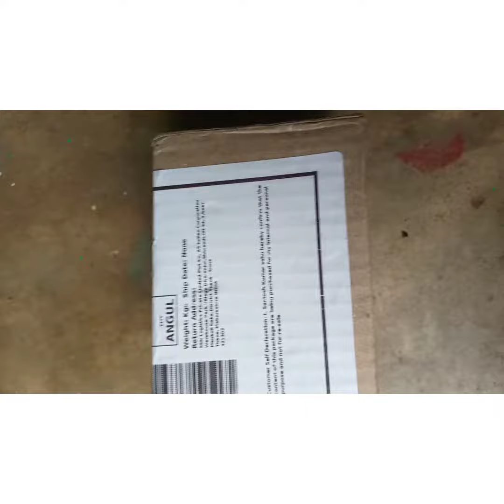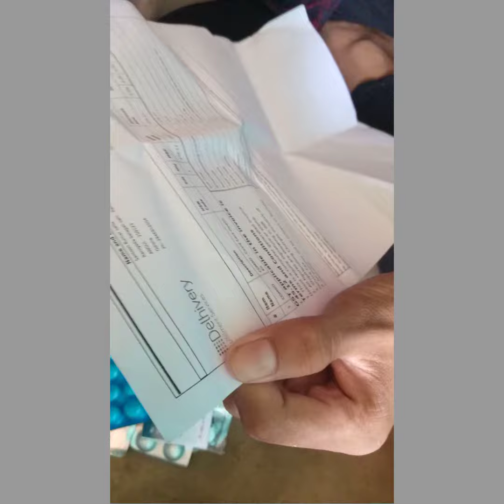Dhani free covide medicine kit Unboxing / Dhani free loot 💵💵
Dhoni.app link=\\

support 😍😍😍😍😍